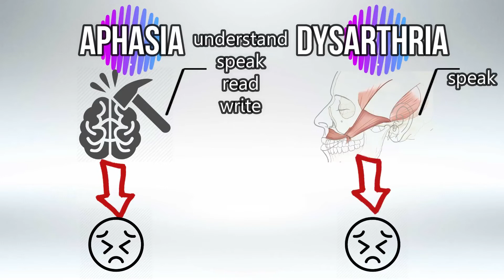QUKADS CLIENT - LALITHA SPEECH & HEARING CENTER